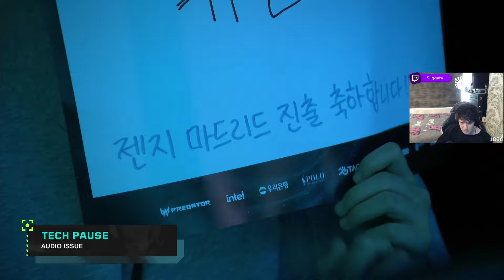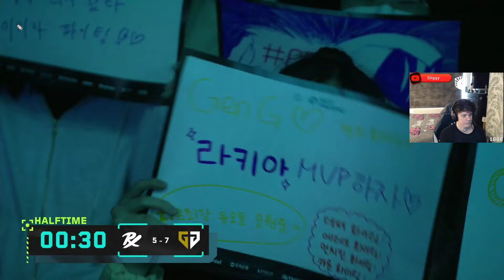PRX v GenG Grand Final Map 1 Ascent Kick//off